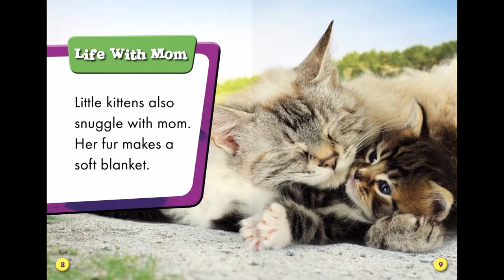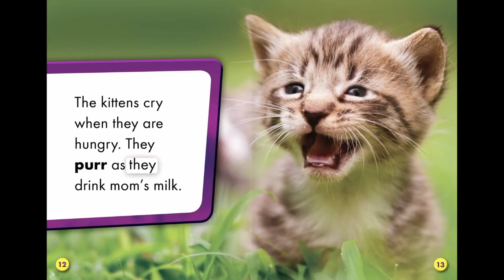Baby Cats by Bethany Olson | Read Aloud | YouTube Books for Kids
Learn about Kittens through this easy to read book written by Bethany Olson.